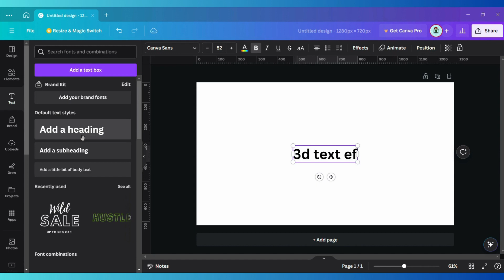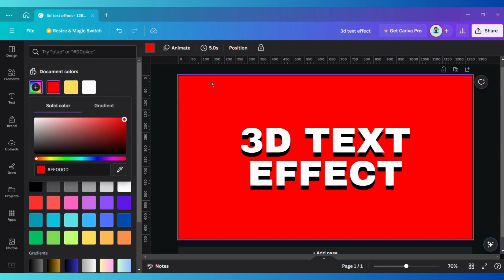HOW TO CREATE 3D TEXT IN CANVA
In This Tutorial, I will show you HOW TO CREATE 3D TEXT IN CANVA start to finish. Hope you'll enjoy the tutorial.